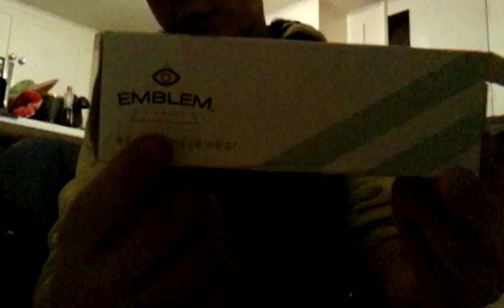Browline Emblem Eyewear Glasses Unboxing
Instagram #1: kj_smith27

Instagram #2: kaidensmith493

Musically #1: @kaidensmith908

Musically #2: @kaiden_smith27